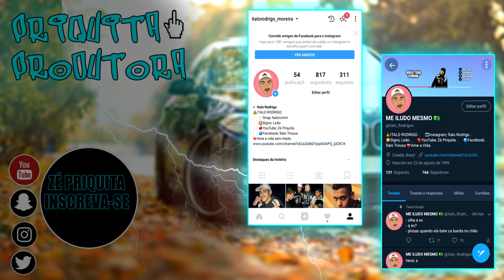VENDO OS ENQUADROS MAIS INSANO DO MUNDO!